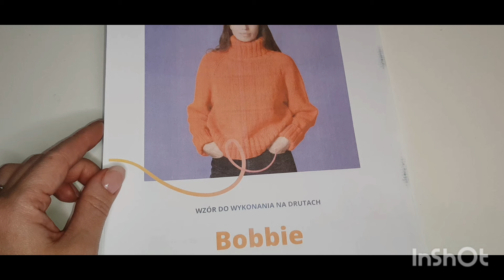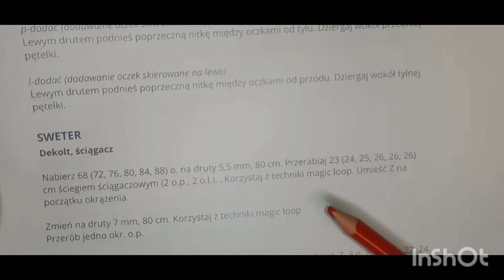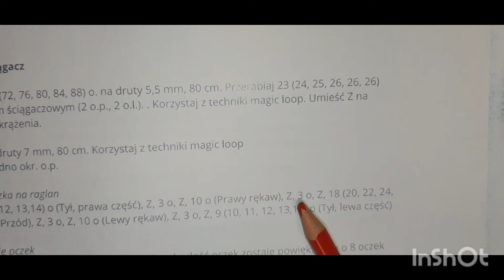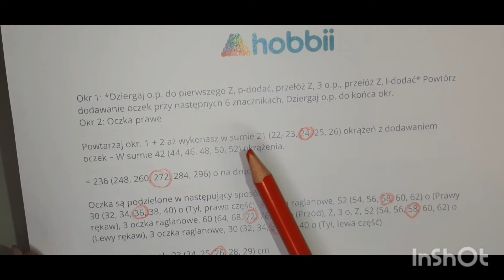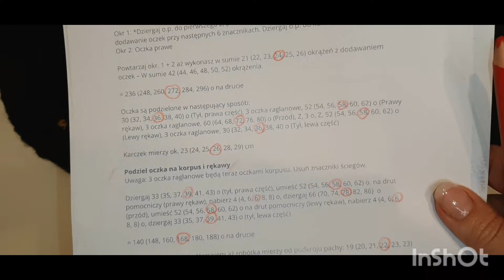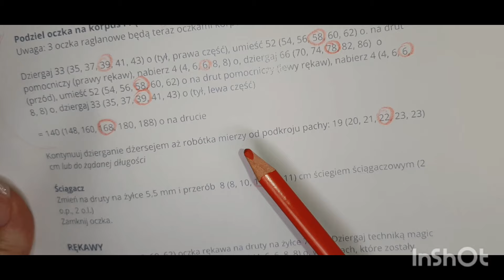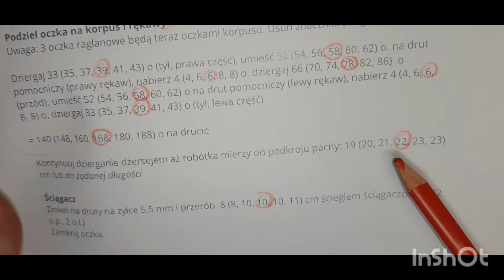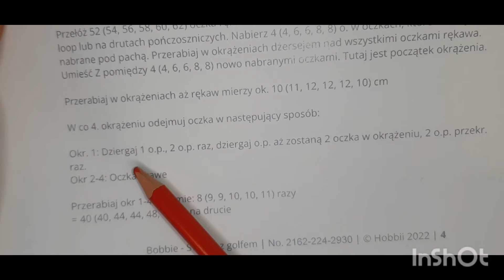#67 Tutorial. Bobbie sweter z golfem od Hobbii Design. Wyzwanie czarną nitką. Spróbujesz?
Wirtualna kawusia ☕☕☕

Grupa jest prywatna więc proszę zostaw prośbę o wejście do grupy a ja ja zaakceptuję :)
Mój instagram
link do grupy Kit Knit- Anna Cierniak na Facebooku :
 sweter Bobbie z darmowego wzoru od Hobbii Design